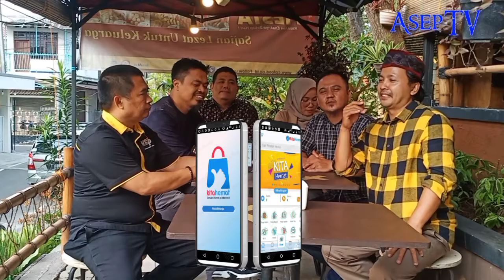Raih Penghasilan Tanpa Batas Pakai HP Bersama KITAHEMAT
KITAHEMAT Adalah aplikasi platform digital untuk meraih penghasilan tanpa batas. Caranya download KITAHEMAT di Playstore atau AppStore atau klik link di bawah ini:

Gunakan Kode Referal : asepruslan

Apabila ada perkumpulan, komunitas atau teman yang mau gunakan aplikasi KITAHEMAT, berikan Kode Referal Anda sendiri (user name anda). Dengan begitu anda akan mendapatkan 2,5% dari setiap transaksi apapun yang dilakukan oleh teman atau komunitas anda gratis tanpa syarat Bu system bonus langsung masuk.

Info lengkap hub. Asep TV